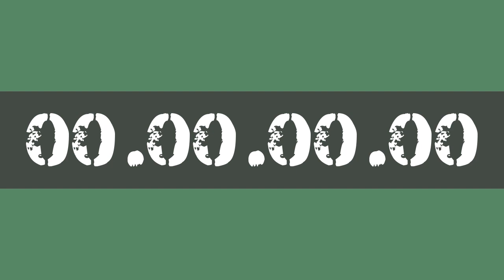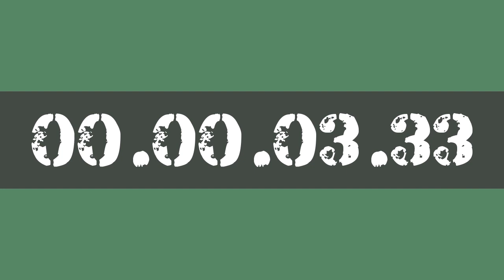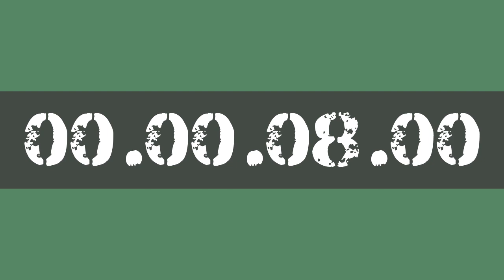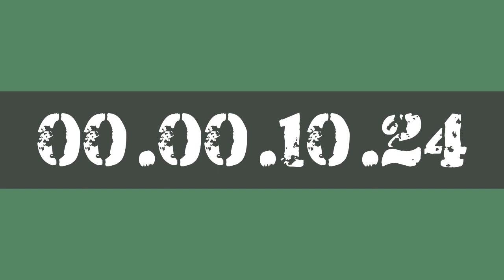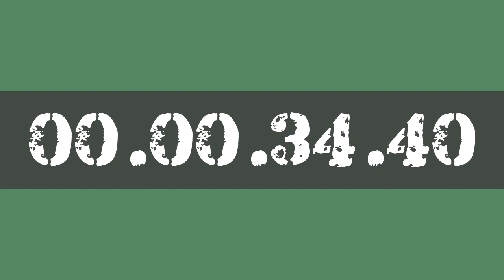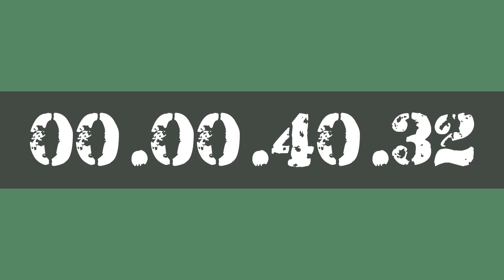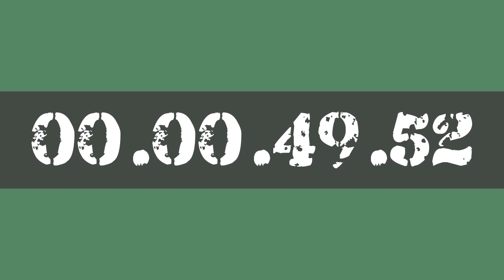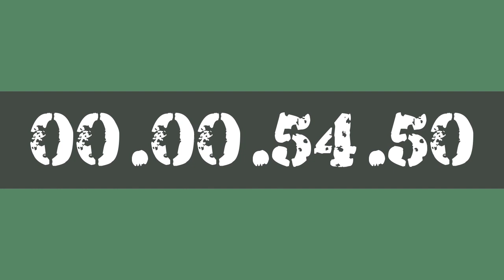55 MINUTE STUDY WORK TIMER HOURLY REMINDER BY AK47 FOR 10X PRODUCTIVITY